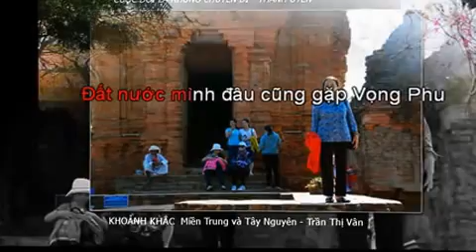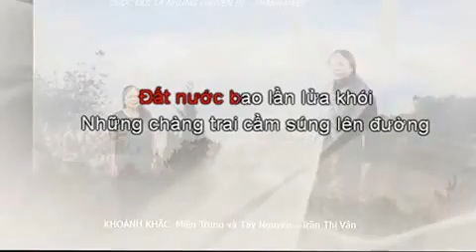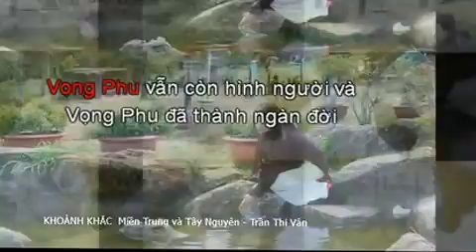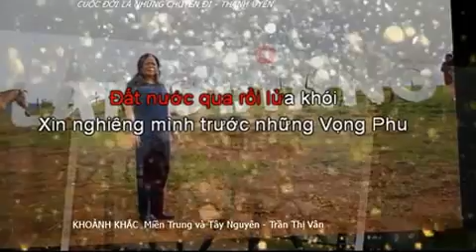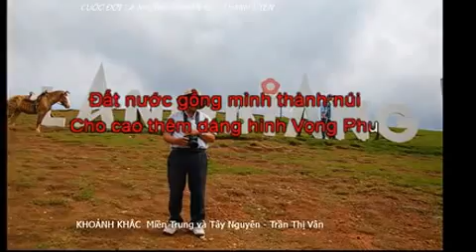VONG PHU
VIDEO  này tăng cho người bạn đời của tôi.Bài hát thay lời nói của của lòng mình trongnhững chuyến xa nhà để đi tìm khoảnh khắc trên từng nẻo đường Tổ Quốc,  khi  đó ở nhà Người bạn đời  luôn trông ngóng  dõi theo tùng giờ tùng phút .